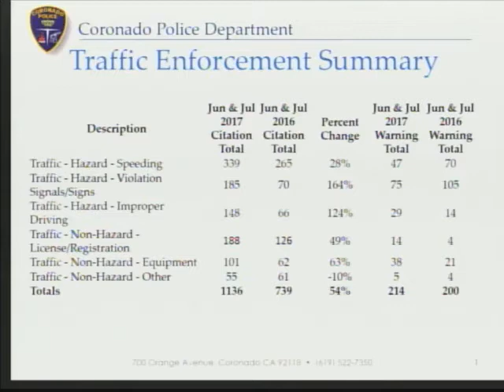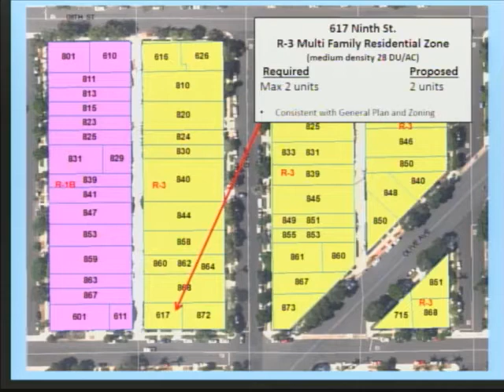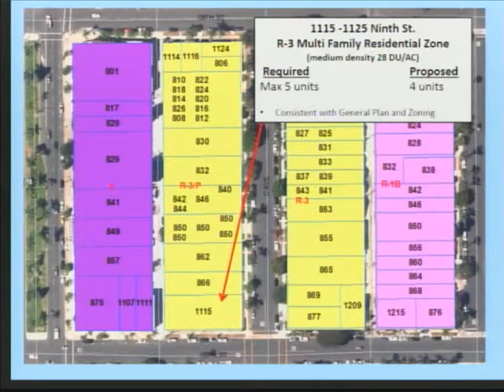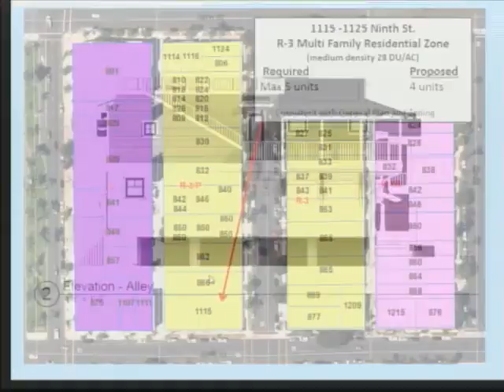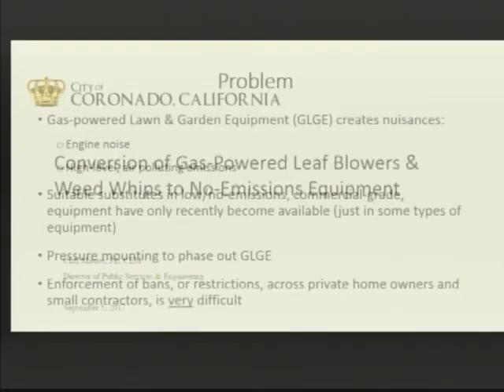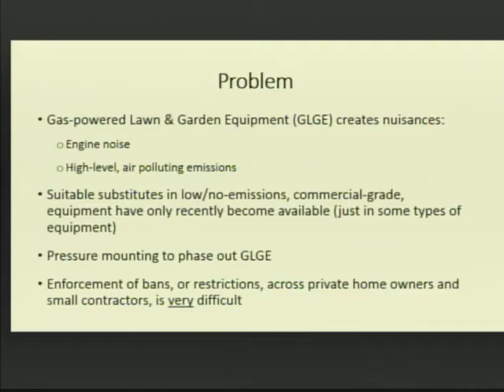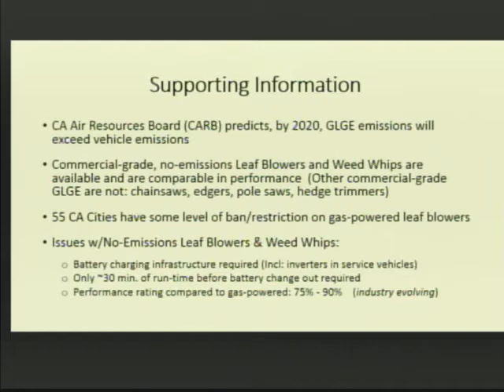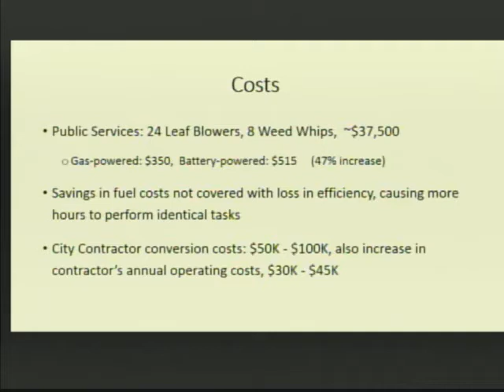Oral Communications from Coronado Public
Residents speak out during "Oral Communications" of City Council's 9-5-17 meeting.